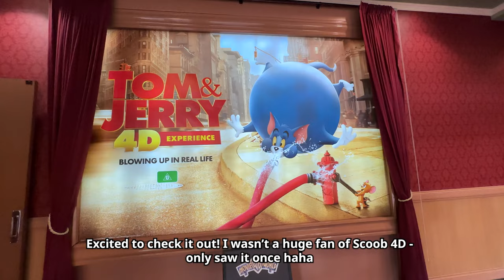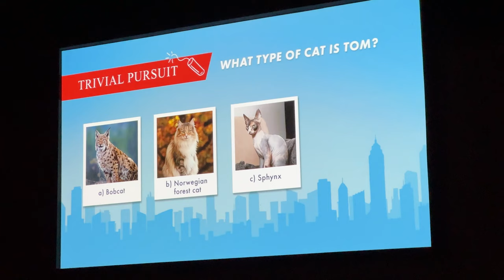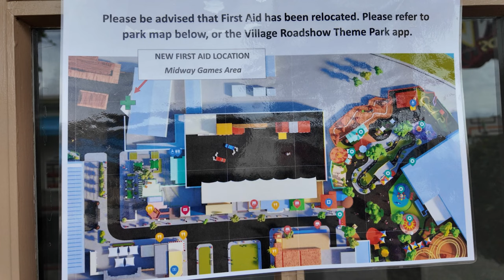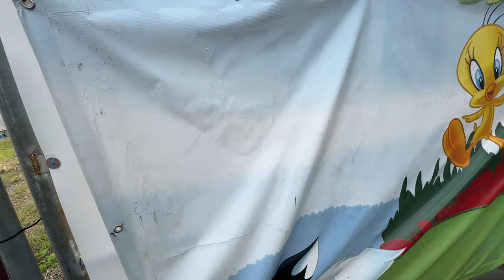Looking at Movie World Gold Coast's NEW Rides! Flash, Wizard of Oz , Tom and Jerry & MORE!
NEW MOVIE WORLD RIDES - Flash Speed Force, Tom & Jerry 4D, Wizard of Oz Land and more! Movie World Gold Coast Update! Warner Bros. Movie World is a Theme Park on the Gold Coast in QLD, Australia!

Join us as we quickly pop in to the park on a weekday during the April holidays. We check out construction progress on Flash Speed Force, the upcoming relocated and rethemed Surfrider coaster, as well as construction on the upcoming Wizard of Oz land and its rides. We then watch the brand new Tom & Jerry 4D Expereince Show and give it our review, as well as checking out some exciting (?) news in Kids WB and Studio 14.

Wizard of Oz is Movie World's new land, opening late 2024. It will have a lot of theming, and two new Roller Coasters: Flight of the Wicked Witch, and Kansas Twister! One is a Vekoma suspended family coaster, while the other is a Vekoma Dueling Family Coaster.

Timestamps:
00:00 - Intro / Park Entrance
00:23 - Flash Speed Force Update
03:11 - Walking to Main Street
03:28 - Watching Tom & Jerry 4D Experience
05:05 - Studio 14 Update / First Aid / Kids WB Arcade
06:16 - Wizard of Oz Land Update
10:03 - Outro